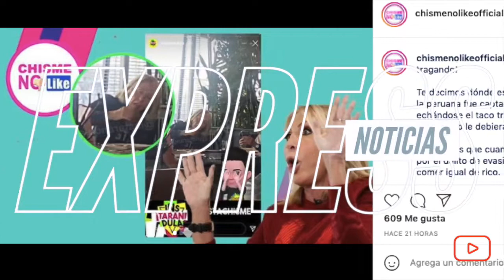Laura Bozzo es captada comiendo tranquilamente en Acapulco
La famosa se encuentra enfrentando una delicada situación dentro de nuestro país, sin embargo parece no estar nada preocupada